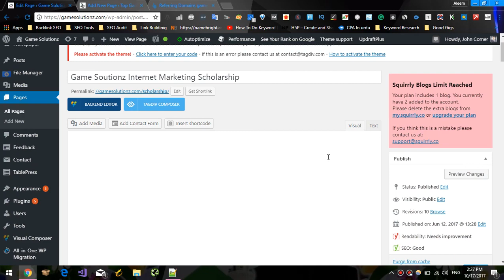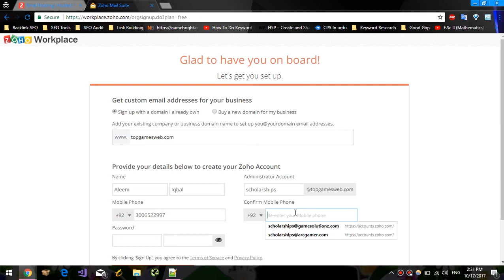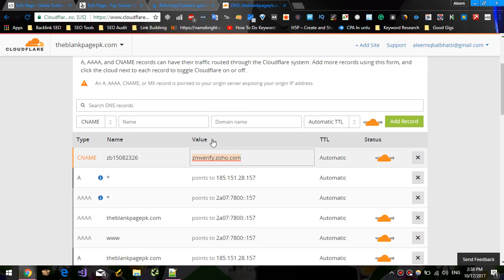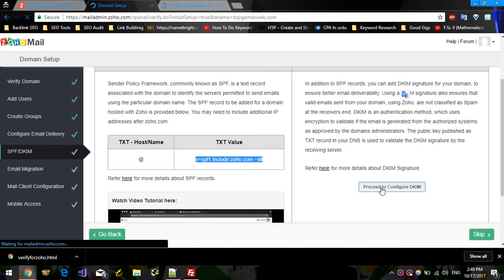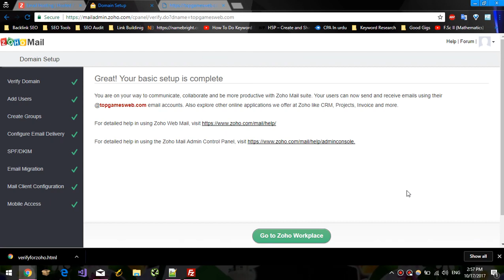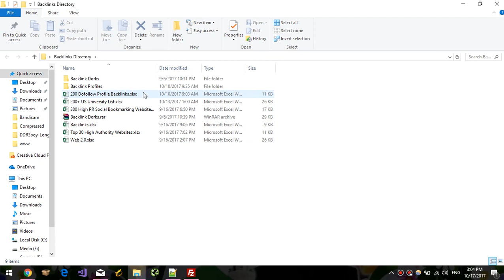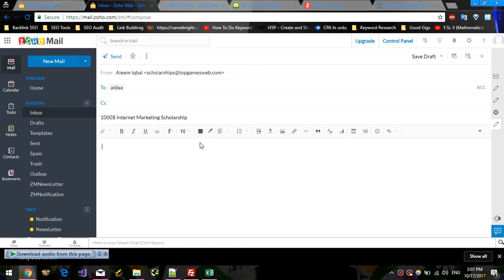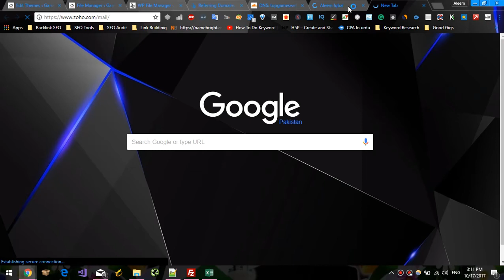How to build 😍 Free EDU Scholarship Backlinks 😍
To build EDU scholarship backlinks, you can follow these steps:

Research schools and universities in your industry: Look for educational institutions that are relevant to your business or website and have a high domain authority.

Find scholarship pages on these websites: Search the websites of the schools and universities you identified in step 1 for pages related to scholarships or financial aid.

Create a scholarship program: Develop a scholarship program that is relevant to your business or industry, and create a page on your website to promote it.

Reach out to schools and universities: Contact the schools and universities you identified in step 1 and ask if they would be interested in promoting your scholarship program on their website. Be sure to provide them with all the necessary information, including a link to your scholarship page.

Monitor your progress: Use a tool like Ahrefs or SEMrush to track the progress of your backlinks and see how they are affecting your search engine rankings.

Keep in mind that it's important to create a high-quality scholarship program that is relevant and valuable to the educational institutions and their students in order to be successful in getting them to link back to your website.

💥💥Video Chapters💥💥
00:00 Universal SEO Tool
00:48 Building Dofollow Comment Backlink
03:50 Building Dofollow Forum Backlinks
14:32 Ending

This video includes: